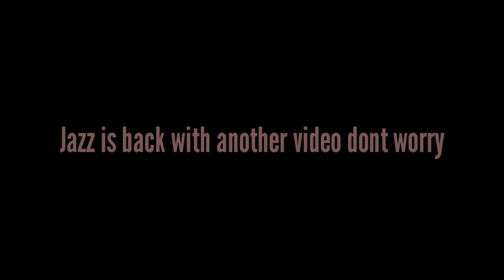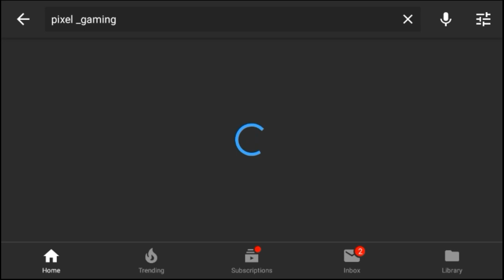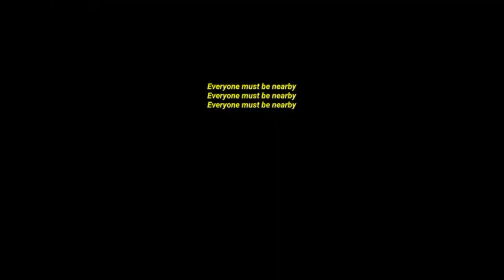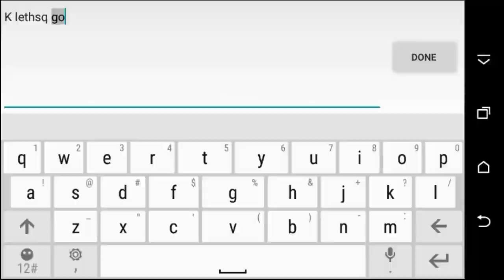SPIDER! 🕷️ - Pixel Survival 3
THE SPIDER MOUNT IS MINE!!! FINALLY BOUGHT IT WITH 945 gold!! After so long yesssss :D now im broke .-. Finally I figured out how to render videos PROPERLY with Kinemaster... And this is my second round of me editing the very same Pixel Survival 3 video (because I deleted the editing before and got extremely mad) so here it is for you to watch now. Enjoy this Pixel Survival Game 3 video!

ᚔᚚᚔᚚᚔᚚᚔᚚᚔᚚᚔᚚᚔᚚᚔᚚᚔᚚᚔᚚᚔ